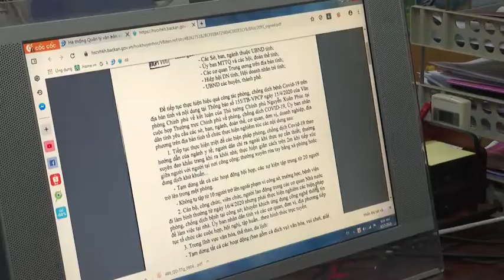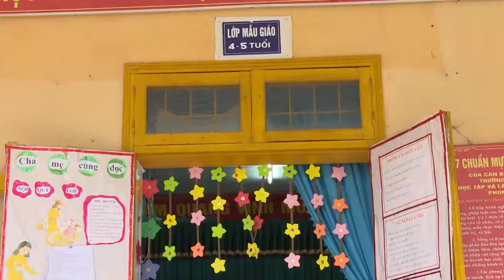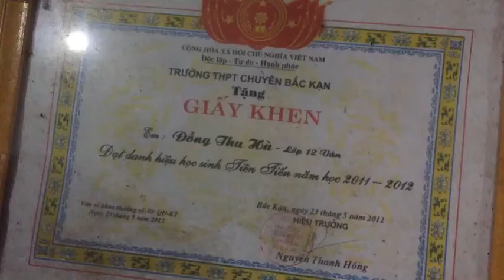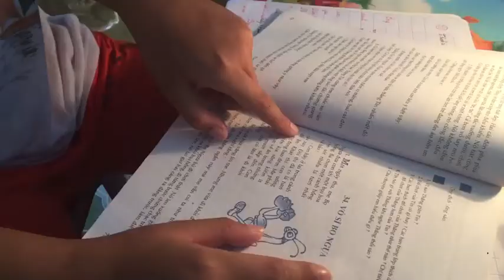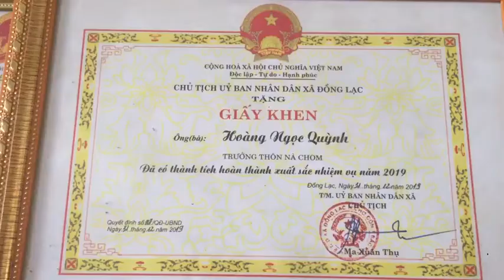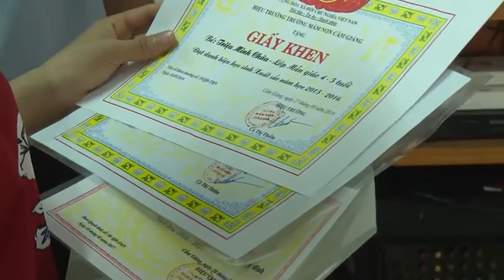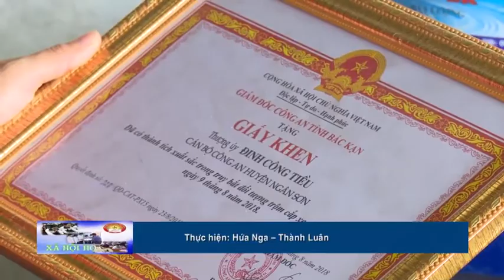16-6 Khách mời trường quay. ''backantv.vn''